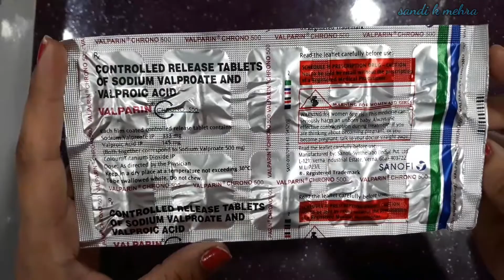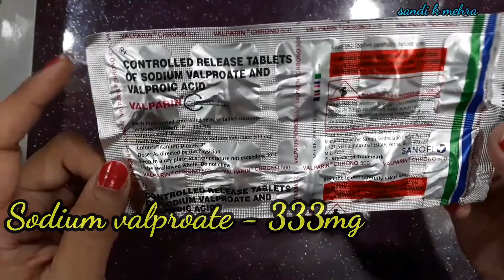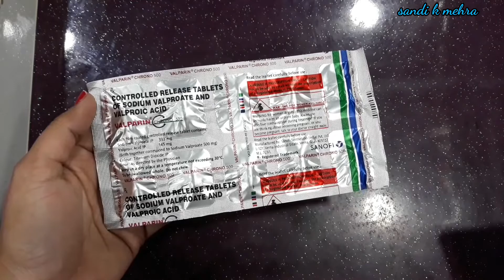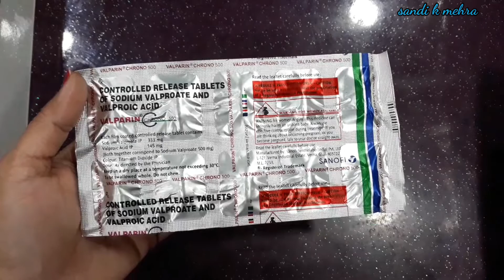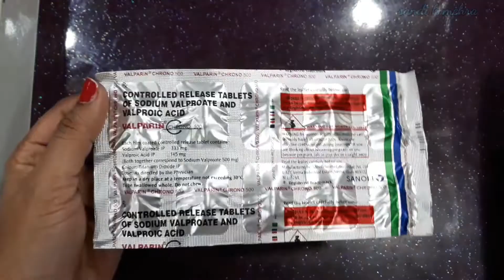valparin chrono 500mg tablet|sodium valprate & valproic acid|use,dose, wrk,side effects पूरी जानकारी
valparin chrono 500mg tablet |use,dose, wrk,side effects पूरी जानकारी हिंदी में ।

वेलपेरिन क्रोनो 500 टैबलेट सीआर दो दवाओं का एक मिश्रण है जिसे मिरगी का इलाज करने के लिए इस्तेमाल किया जाता है, जो एक न्यूरोलॉजिकल विकार है जिसमें बार-बार दौरे पड़ते हैं या फिट्स आते हैं. यह मस्तिष्क की असामान्य एक्टीविटी को नियंत्रित करता है, तंत्रिकाओं को आराम देता है और इसलिए, दौरे या फिट्स पड़ने से रोकता है.